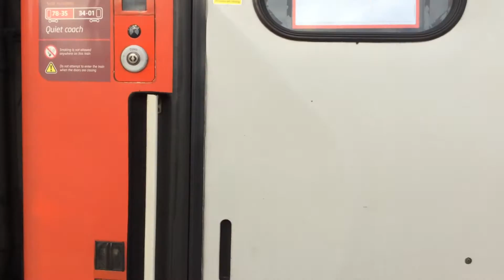From Grantham To London Kings Cross (From Lincolnshire To Greater London)